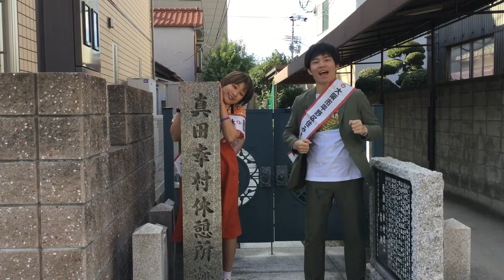大阪もんのうた【平野区バージョン】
大阪市24区住みます芸人が「大阪もんのうた」をそれぞれの区の特長を盛り込んだアレンジバージョンを作成！！

今回は、平野区を担当する「いなかのくるま」が、平野区の魅力を盛り込んだ「大阪もんのうた・平野区バージョン」を歌い踊ってみました！！
皆様もこの曲を替え歌アレンジしてSNSなどで是非ご活用ください！
（例）→「大阪もんのうた○○商店街バージョン」「大阪の子供もんのうた」「大阪もんのうたYouTuberバージョン」など！
よしもと芸人と一緒に大阪を盛り上げましょう！